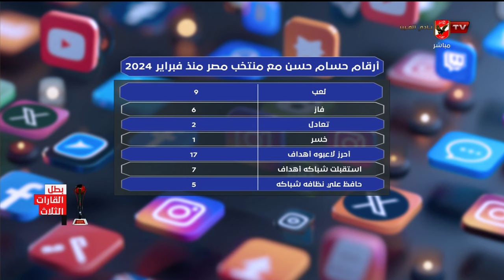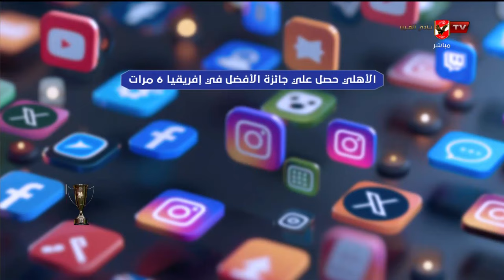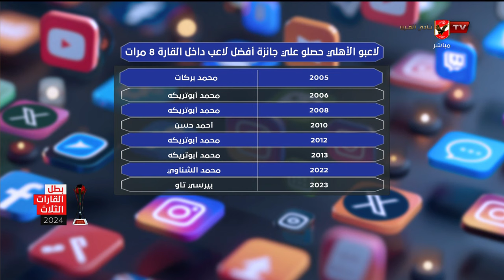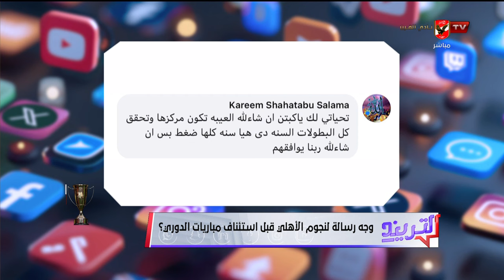أحمد ثابت المحلل الرياضي في ضيافة محمد سعيد